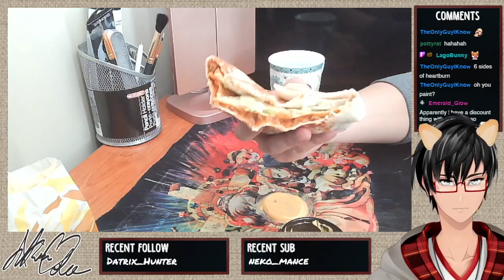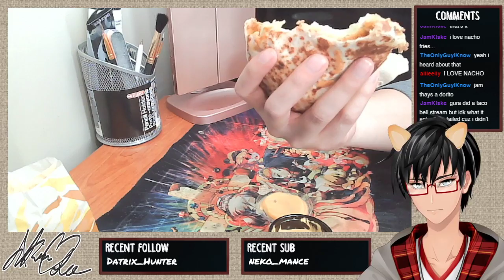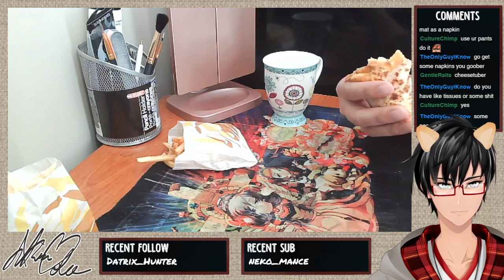☕️【Just Chatting】☕️ LOTS OF TACO BELL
Taco Hell

0:00 Introductions

3:50 Taco Bell Tea Time